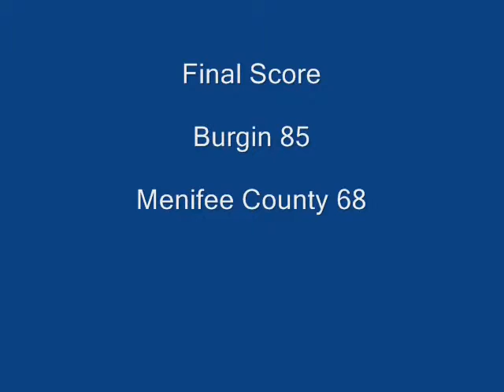Burgin Vs Menifee County Part 3 January 2 (2009)